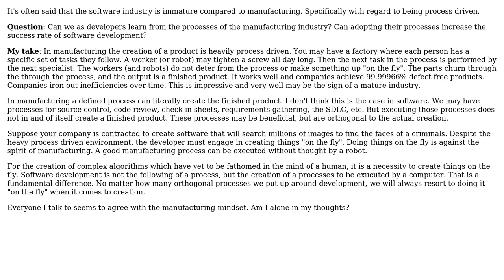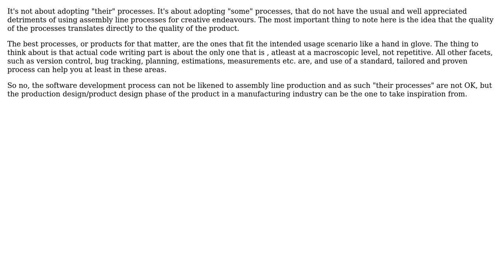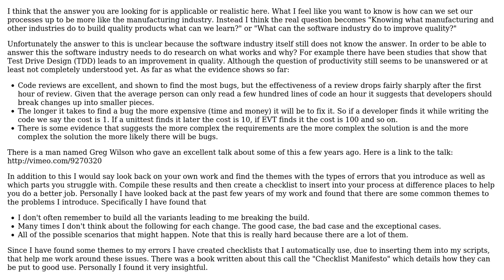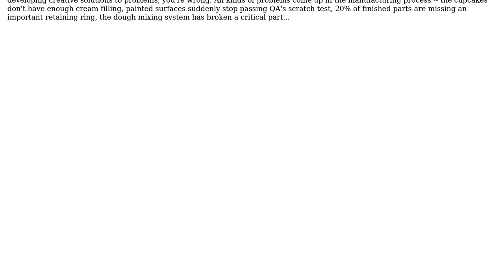Software Engineering: Manufacturing vs Software Development (5 Solutions!!)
Software Engineering: Manufacturing vs Software Development

With thanks & praise to God, and with thanks to the many people who have made this project possible! | Content (except music & images) licensed under CC BY-SA | Music | Images & others | With thanks to user Vaibhav Garg user tdammers user Robert Harvey user Morons user Lord Tydus user Caleb user Bob Horn user barrem23 and the Stack Exchange Network Trademarks are property of their respective owners. You are responsible for your own actions.